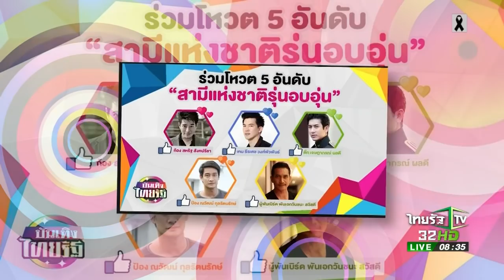ชวนโหวต! 5 อันดับ สามีแห่งชาติรุ่นอบอุ่น | 08-03-60 | บันเทิงไทยรัฐ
โหวตแล้วหรือยัง? บันเทิงไทยรัฐชวนคุณผู้ชมร่วมส่งเสียงโหวต สามีแห่งชาติวัยอบอุ่น สแกนมาแล้ว 5 หนุ่มซุปตาร์ อย่าง ติ๊ก เจษฎาภรณ์, ป้อง ณวัฒน์, เคน ธีรเดช และ ผู้พันเบิร์ด